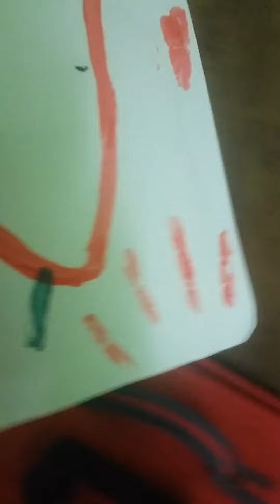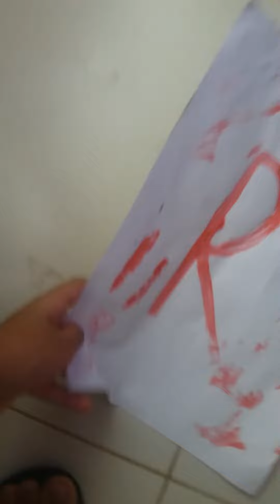a maldição do ursinho #8 o ritual